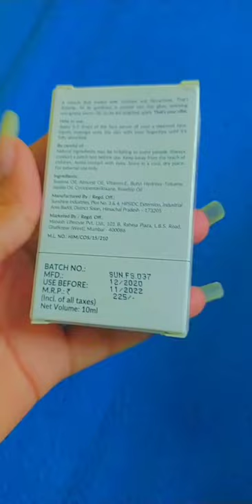RoseHip serum from prplle. com || REMOVE BLEMISHES, DARK SPOTS, ETC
HELLO EVERYONE😊